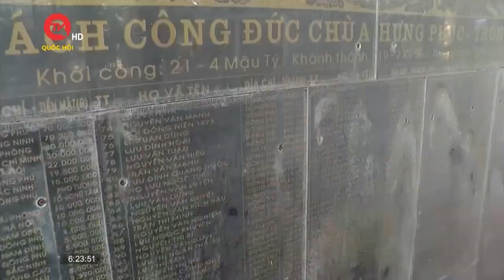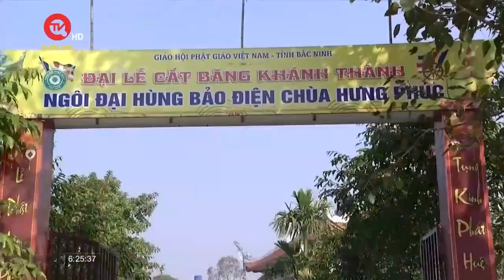Bắc Ninh: Kiến nghị mở rộng chùa bị “ kẹt” quy hoạch | Truyền hình Quốc hội Việt Nam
Truyền hình Quốc hội Việt Nam | Thời gian qua, Alo cử tri nhận được kiến nghị của người dân xã Phú Lâm, huyện Tiên Du, tỉnh Bắc Ninh về mong muốn chuyển đổi đất công ích để mở rộng chùa Hưng Phúc nhằm xây dựng một số hạng mục cảnh quan và nhà tưởng niệm anh hùng liệt sỹ. Vấn đề này chưa được các cấp xem xét.